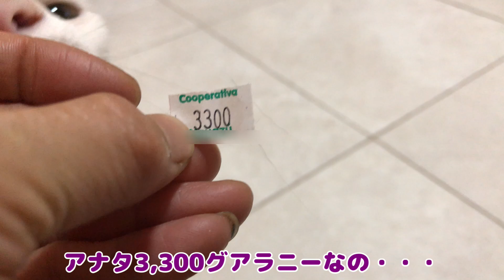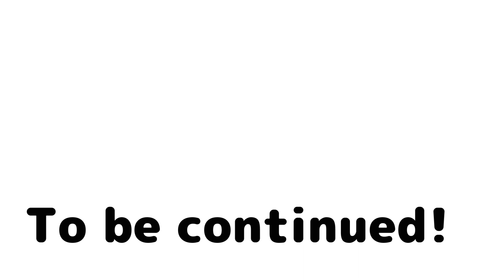甘えたいけど恥ずかしい子猫と寝そうで寝ない保護子猫#52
ママに甘えたいけど人（猫）の目が気になって甘えられないヤマネコの血を引く猫のやまとの様子が面白いｗおまけは眠いのに寝ない保護子猫のゆきの様子が面白くてかわいいです＾＾😺

保護猫のヒメ、その子猫のくぅ、マロンとやまと、そしてノアとジンとゆきが南米パラグアイ在住の日本人家族と繰り広げるコメディのような日常をアップしています。

😸前回の動画😸↓

▶爪切りが怖すぎて、踊ってしまう保護子猫と先住猫がかわいすぎたｗ-cutting kitten's nails.Blood of a wildcat.Yamato the cat.-#51

😸関連動画😸↓

▶【閲覧注意】ノミだらけの子猫のお風呂。外猫の過酷な汚れでお湯も茶色に・・・First bath for  kitten.Yamato the cat.-#24

▶足の悪い保護子猫を動物病院へ連れていきました。先住猫が心配する姿に感動！--Kitten first hospital.Blood of a wildcat.Yamato the cat.-#39

▶【捨て猫保護】足の悪い子猫のお風呂。外猫の過酷な汚れでお湯も茶色に・・・First bath for  kitten.Yamato the cat.-#38

▶捨て猫（子猫）を保護しました。足を怪我して助けを呼ぶ鳴き声が・・・- Rescued kittens .Blood of a wildcat.Yamato the cat.-#37

☆Paraguayよりおもしろ猫の動画と海外移住後の暮らしをアップしています。☆

SNSでも猫たちの写真や動画をアップしています。

▼登場するわが家の猫たちの紹介▼

山猫の血を引く猫
やまと（Yamato）　♂

2019年の11月14日に里親として引き取った猫
やんちゃで元気がよい。猫にもまれて育っているので、猫相手に物怖じしない性格。
みんなに気配りできる性格で、やさしい。

保護猫　ノア（Noa）　♀

2019年の11月19日に受け入れた保護猫。生後約1ヶ月位での保護。
肝が据わっている子猫。強引でブルドーザー的な性格の持ち主。
すぐにカメラを襲撃するほどカメラ好き。

最初の約束の子　ジン（Jin)　♂

我が家に最後に来た子猫。最近来た子猫の中で一番最初に里親になる約束をしていた。
天真爛漫で人懐っこい。末っ子タイプの甘えん坊。子犬と兄弟のように育っているので、やまとやノアにも襲いかかる程コワイもの知らず。

廃屋に捨てられた子　ゆき（Yuki）　♀

2020年の1月28日に拾った子猫。来たときから人馴れしていた。足を怪我していたが、驚異の回復力で完治。前髪と後ろ髪の模様が面白い。思い切りがよくて、一番小さいのに面倒見が良い。なぜか惹きつけられる魅力を持つ。

親猫　ヒメ（Hime）　♀

2013年の1月に自ら家の門をくぐって入ってきた猫。推定生後3ヶ月位。
性格はまさに猫。マイペースで気分屋で、甘えん坊。
自分を人間だと思っている。食事が出来るといつの間にかイスに座ってたりする。
彼女だけ寝るのは人間と同じ寝室のベッド。
４匹のかわいい子猫たちを出産する。

三女　くぅ（Kuu）　♀　2016年12月8日生まれ

ビビリな性格で、何考えてるかわからないが、根はすごく優しい子。
いきなりキレる。
ちょっかい出してきては逃げる。隠れていて人が来たら飛び出して脅かすなど、
奇想天外な不思議ちゃん。
キレると強くなる。

長男　マロン（Maron）　♂　2016年12月8日生まれ　末っ子

子猫たちのお世話が大好きな兄貴分。
ぬぼっとしている。犬のような性格。
甘えん坊加減ではナンバー１。呼ぶと来る。
背中を叩かれると喜ぶ。ちょっとにぶい。